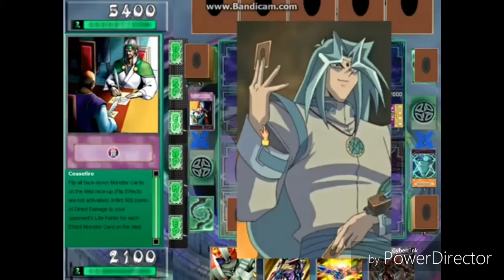Jugando al yu gi oh power of chaos parte 1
Grasias lolo :3